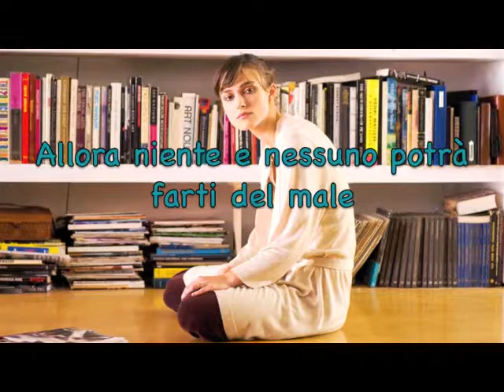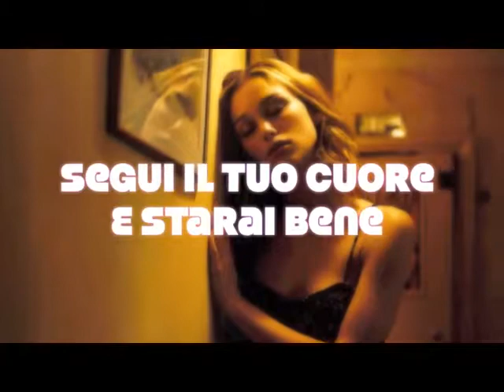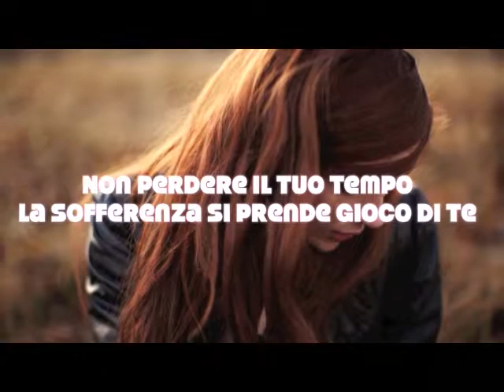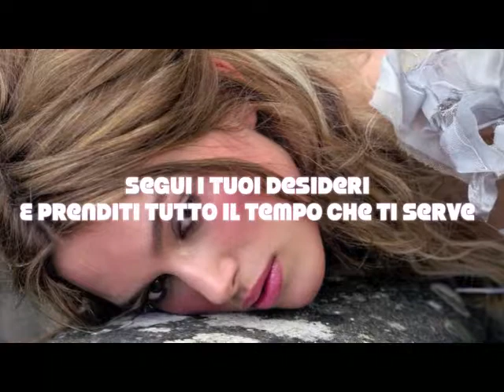La Petite Jeune Fille (traduzione Italiano)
Song by Madonna